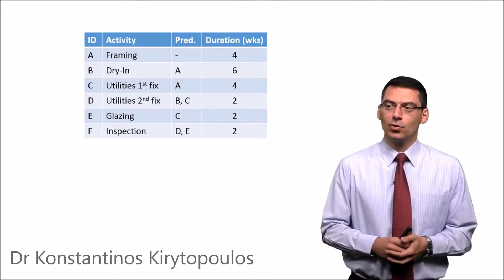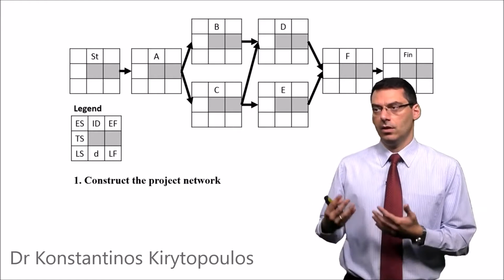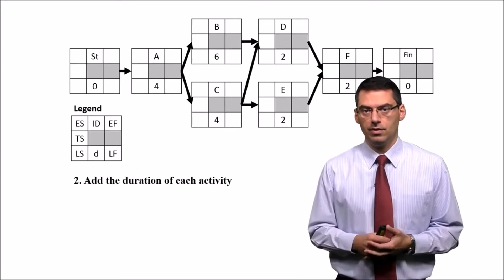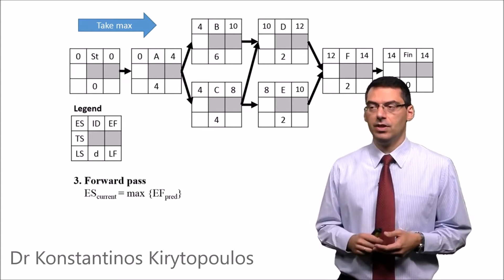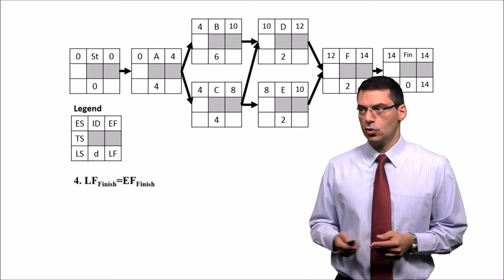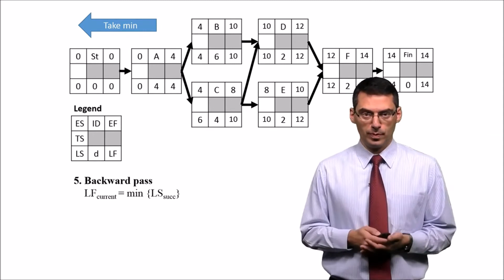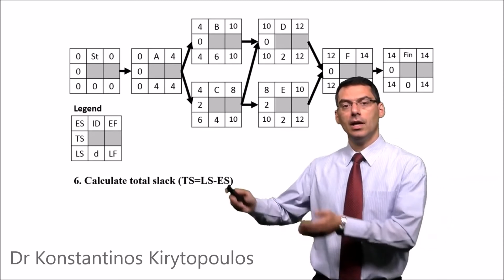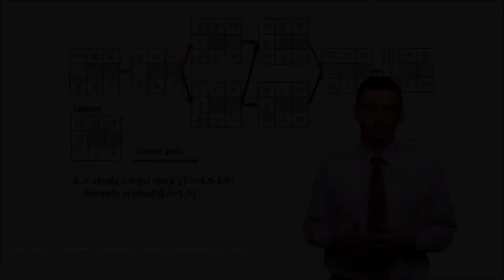Critical Path Method (CPM) - Complete Nodes Example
by Ass. Professor Konstantinos Kirytopoulos